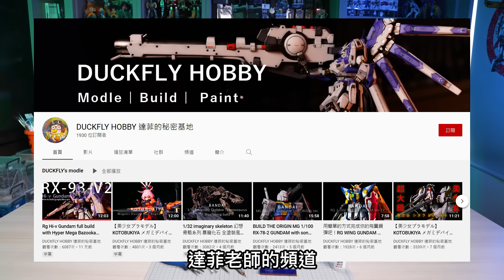MAD模型教室-無痛改造救星!RG牛輕鬆升級A5極品海牛!!蝕刻片原來這麼好用!!!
好久不見的 MAD模型教室 又來啦!

是否感覺買回來的模型不夠精緻

想改點什麼又不知道從哪裡下手

這時候你就要用"無痛改造救星!"

只要用蝕刻片就可以輕鬆讓模型增加超多細節!

一起來看看最新的蝕刻片到底新增了哪些部位吧!!!